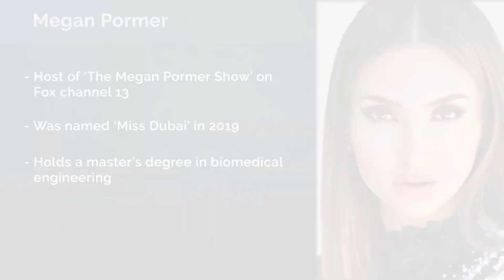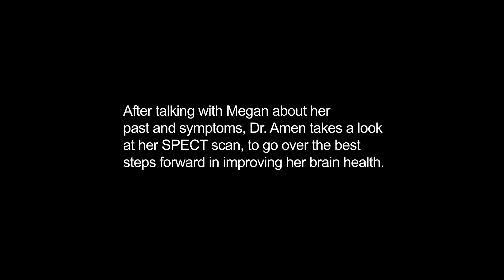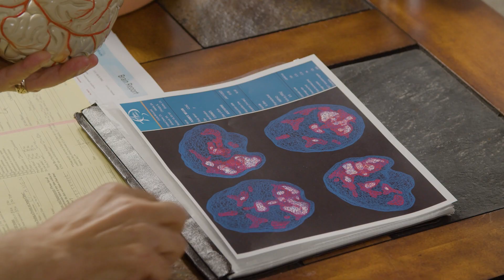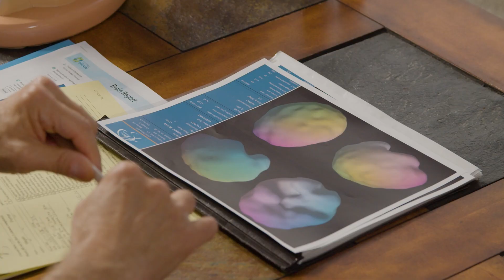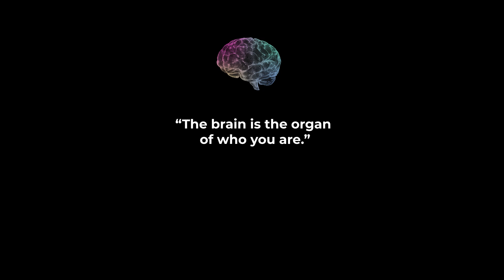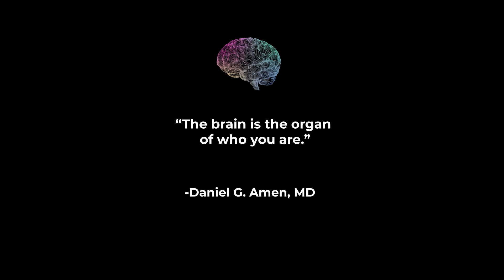Megan Pormer Gets Honest About ADD and Mental Health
In this episode of Scan My Brain, Actress, Model, and Doctor @meganpormer6956 visits Dr. Daniel Amen at Amen Clinics to get her brain SPECT scan and find some answers to her recent struggles. Megan had been experiencing ADD symptoms, which had been interfering with her work and personal life. Dr. Amen discusses some of the factors that had been contributing to her troubles, illustrating through SPECT scans how the physical functioning in the various regions of the brain is contributing to these mental patterns. Dr. Amen then gives Megan a customized plan for moving forward based on all of his discoveries.